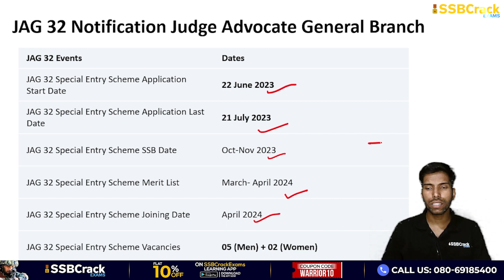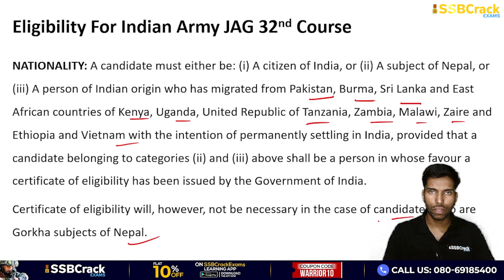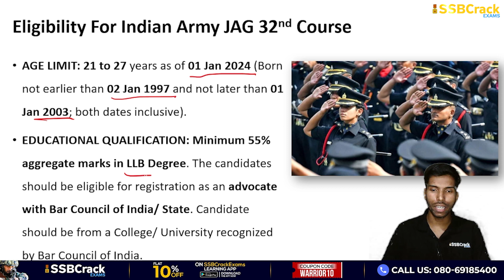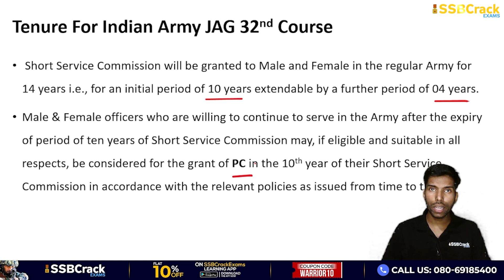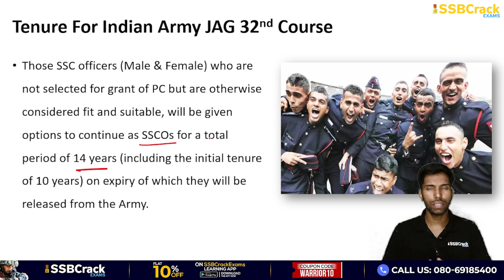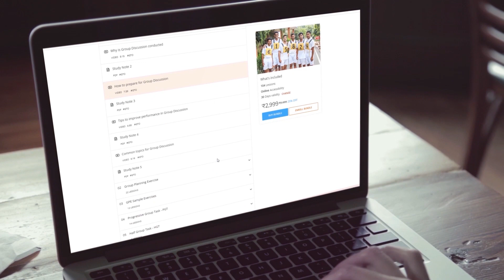JAG 32 Notification - Judge Advocate General Indian Army | SSB Interview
Indian Army has published the JAG 32 i.e. Judge Advocate General Branch on 22 June 2023. Applications are invited from unmarried male and unmarried female LAW GRADUATES for grant of Short Service Commission in the Indian Army for the Judge Advocate General Branch.